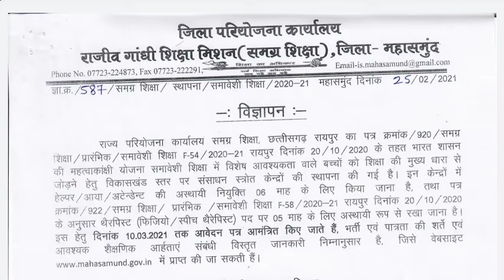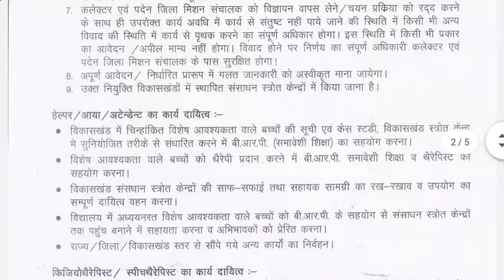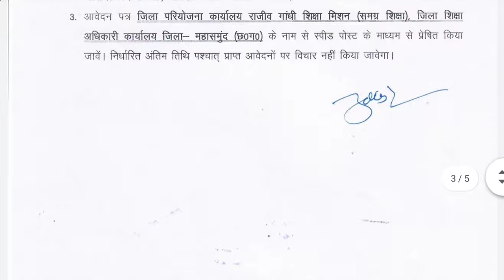छत्तीसगढ़ हेल्पर/आया/परिचारक,फिजियोथेरेपिस्ट/भाषण चिकित्सक भर्ती 2021 || कुल 07 पदों की || CGJOB